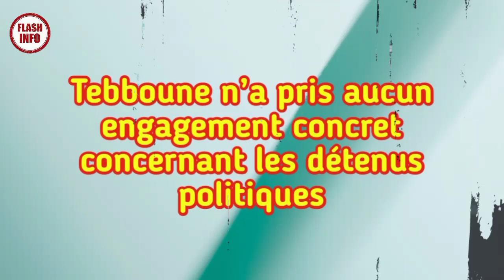Tebboune n’a pris aucun engagement concret concernant les détenus politiques